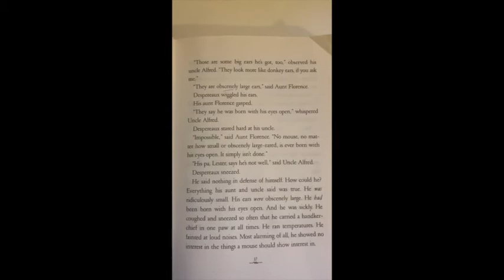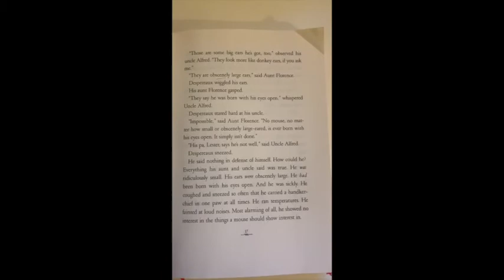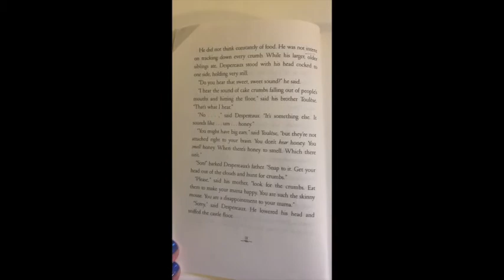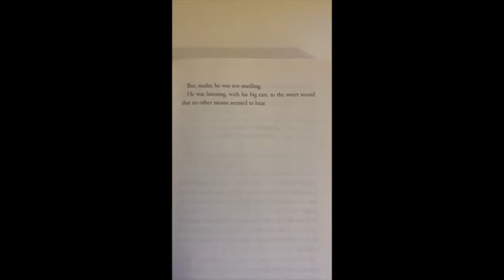The Tale of Despereaux, Chapter Two